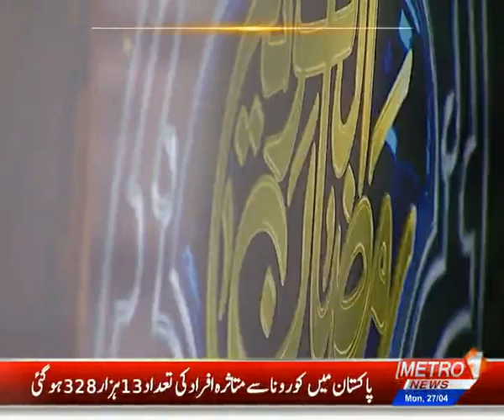Sahri Live Transmission 2020 | NOOR-E-SAHAR | 3rd Roza | Metro1 News 27 APR 2020